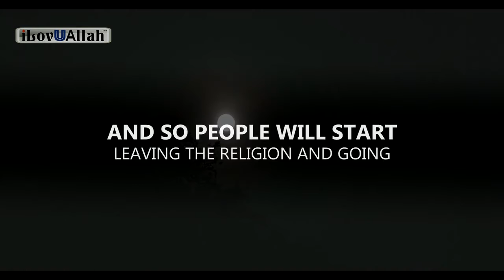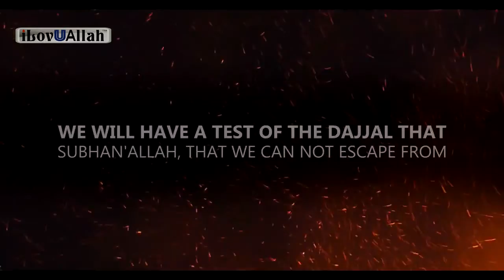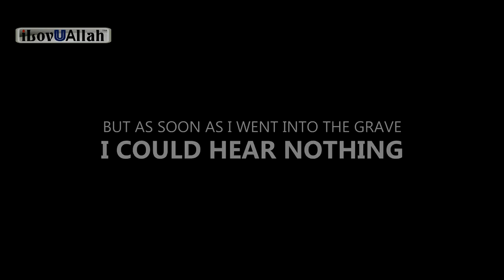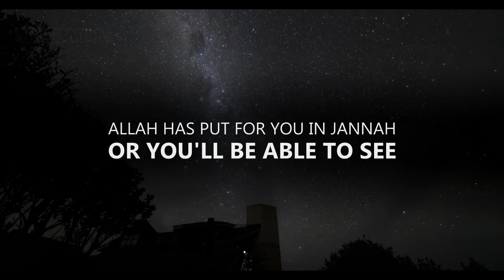THE FIRST THING YOU WILL SEE IN THE GRAVE @iLovUAllah™